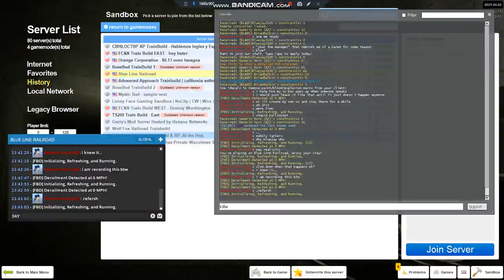Little Shenanigan's With BlueJay2100 (BlueLine | GMOD)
Double heading with bluejay and the locomotive that he gave me
(he renumbered 5770 and i changed the company lable)

Recorded This Yesterday

Title - 11 : 47AM
Description - 11 : 47AM  -   10 : 33  |  5/31/20 AM
Upload 10 : 24AM |  5/31/20